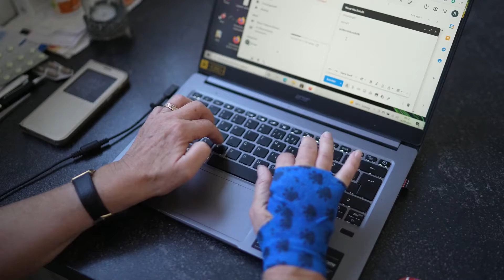The Rifle Regiment - The U.S. Army Band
The Rifle Regiment by The U.S. Army Band - a Classical hit when you are feeling Bright.